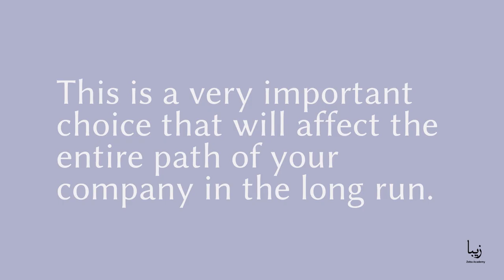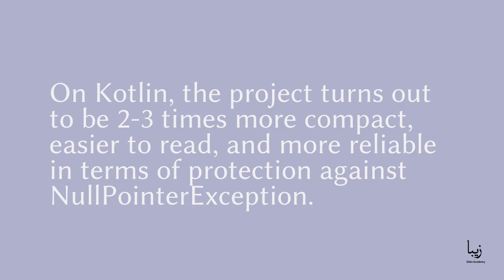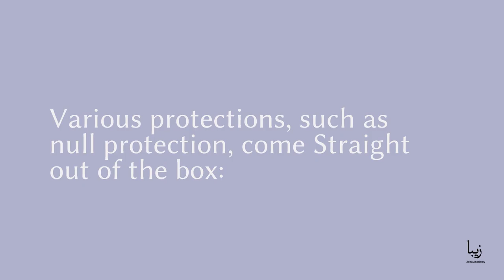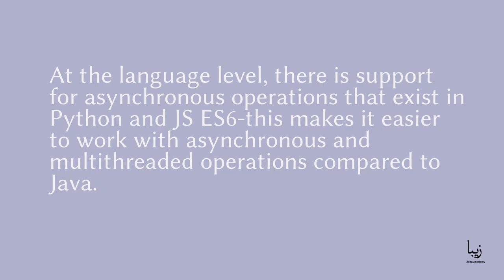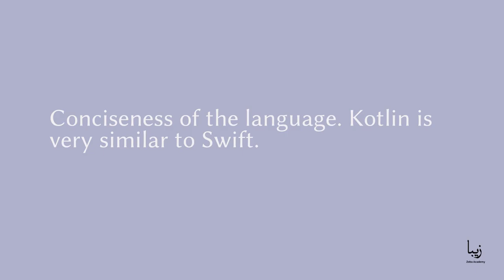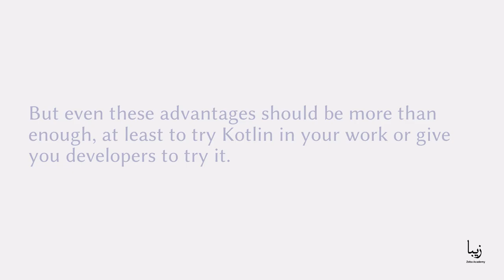Main Reasons Why Startups Should Consider Using Kotlin?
One of the main points in building a startup is choosing the technology on which your product will be built. This is a very important choice that will affect the entire path of your company in the long run. Today, we will look at the Kotlin programming language.